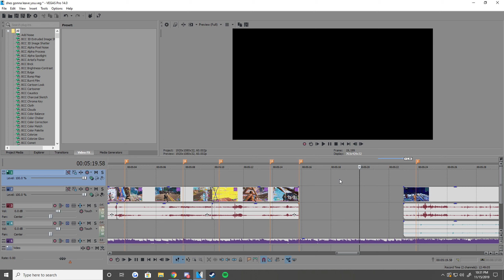THE WALTERS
fortnite is cool
fortnite is cool
fortnite is cool

walter